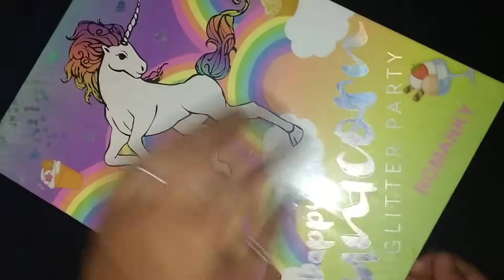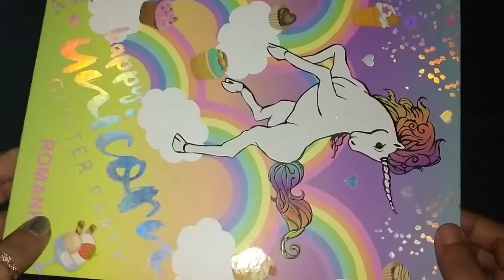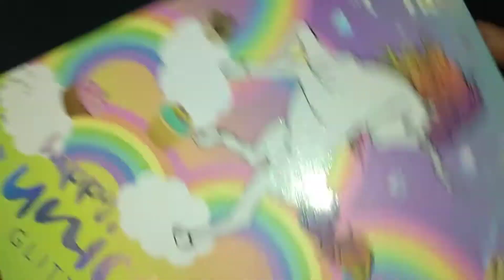অল্প দামে সেরা - Unicorn Glitter Eyeshadow Pallet in Bangladesh Price and Unboxing